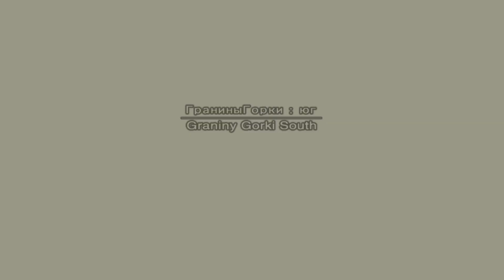METAL GEAR SOLID 3, Snake Eater, The FEAR, Non Lethal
This always reminded me of the Movie Predator where I think they got inspiration, METAL GEAR SOLID 3, Snake Eater, Master Collection, The Fear Boss Battle, Cobra Member